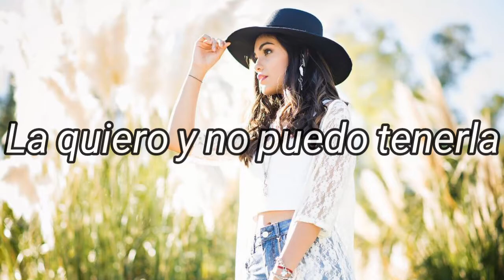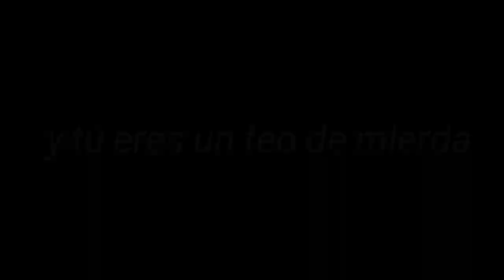LA VIDA NO ES PARA FEOS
Terreviento - Maldita Hermosa

La vida no es para feos, por suerte no soy feo

DAARICK ANTHONY96